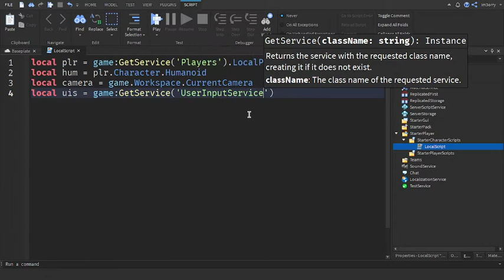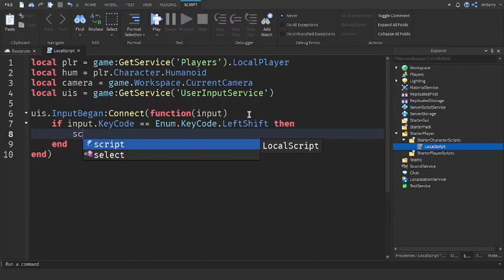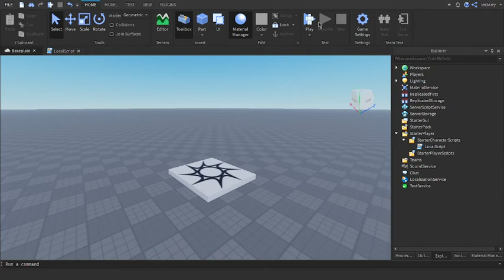How to make sprint with FOV zoom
local plr = game:GetService('Players').LocalPlayer
local hum = plr.Character.Humanoid
local camera = game.Workspace.CurrentCamera
local uis = game:GetService('UserInputService')

uis.InputBegan:Connect(function(input)
 if input.KeyCode == Enum.KeyCode.LeftShift then
  hum.WalkSpeed = 25
  camera.FieldOfView = 80
 end
end)
uis.InputEnded:Connect(function(input)
  hum.WalkSpeed = 16
  camera.FieldOfView = 70
 end
end)
How you found this video helpful!